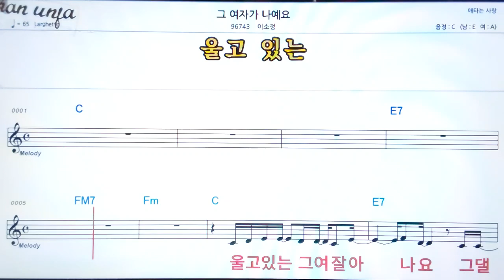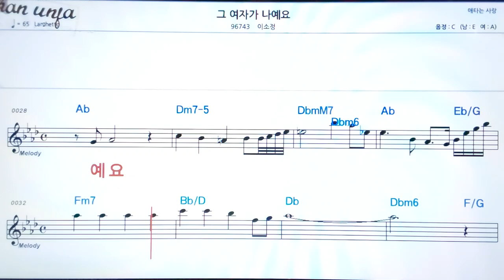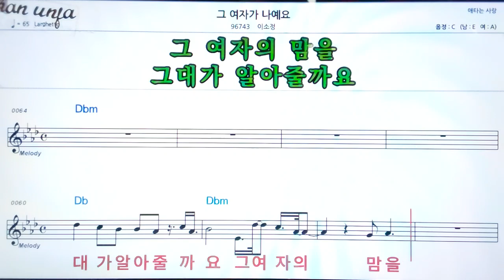그 여자가 나예요/이소정👍악보, 노래,기타 코드,가사,Karaoke*가라오케 반주